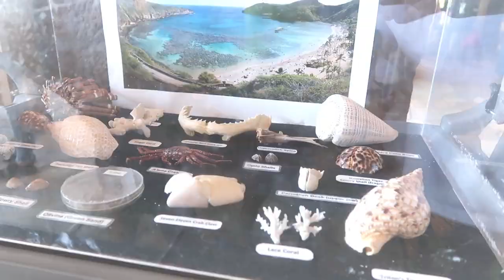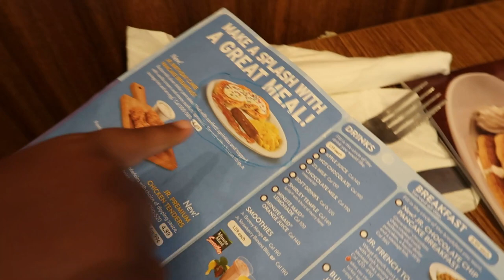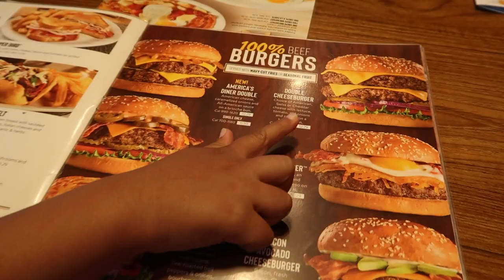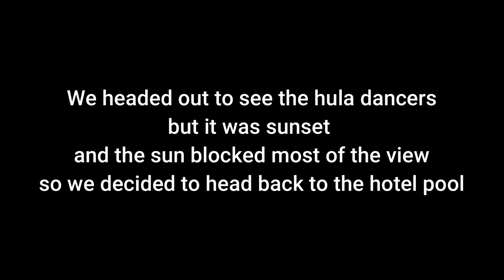Snorkeling in Hawaii ( Day 3 )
hi everyone so this is day 3 of our vacation to Hawaii and on this day we went to Hanauma Bay to snorkel and it was amazing we saw so many fishes so check it out.

                   Jessica perez